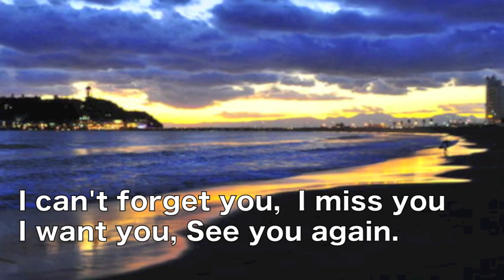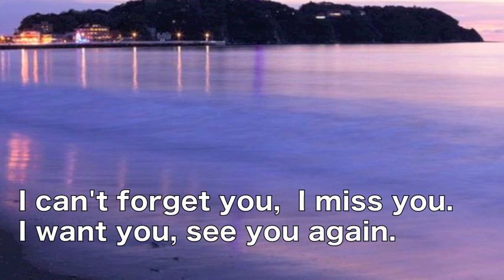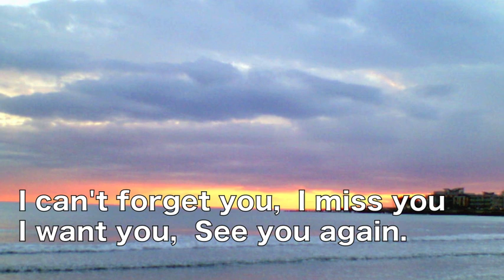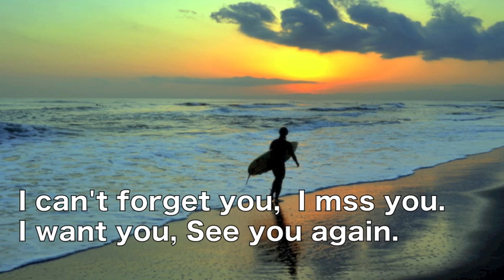[新曲] 湘南海岸／真田ナオキ cover Keizo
2018年9月12日発売！　作詞： 作曲：吉幾三　「酔いのブルース」のカップリング曲です。